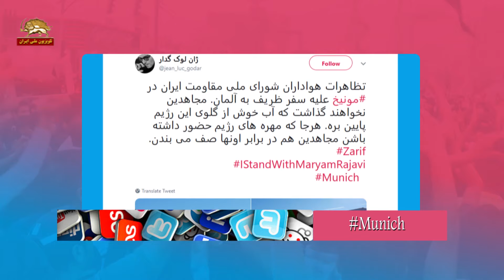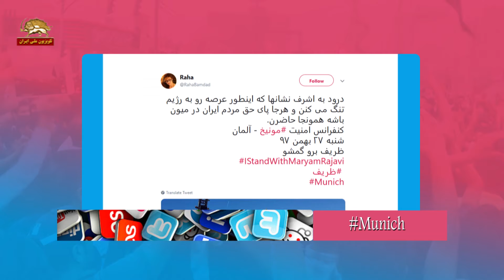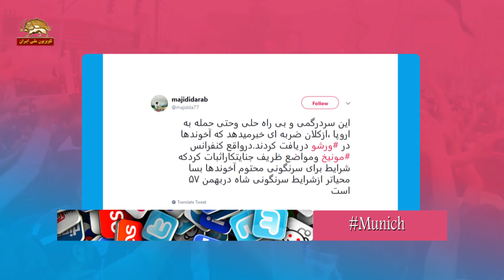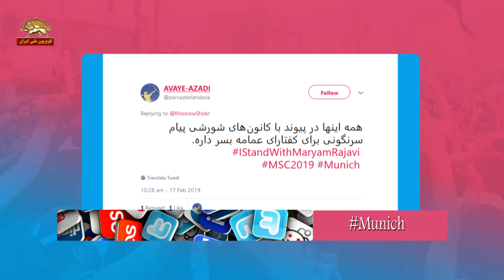عصبانیت ظریف درکنفرانس مونیخ میزان غیظ دیکتاتوری ولایت فقیه ازتظاهرات مجاهدین -ری توییت